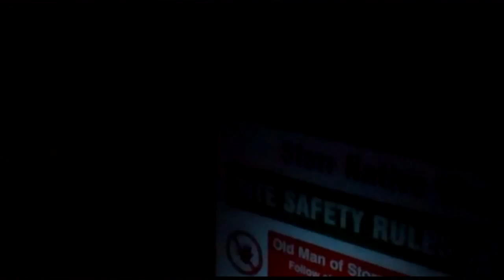Photography tour of the Isle of Skye 2012 - Part 1 : Ascending the Old Man of Storr in the dark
I firstly drive to Glenco to take some photos of Loch Achtriochtan. I then go on to the Kyle of Lochalsh to shoot Eilean Donan castle. I then park at the foot of the Old man of Storr, and walk up in the dark to to take photographs at first light.

Part 2 shows The Quiraing and Elgol